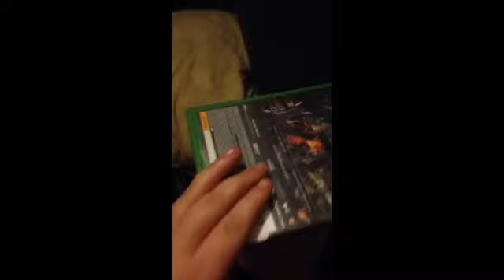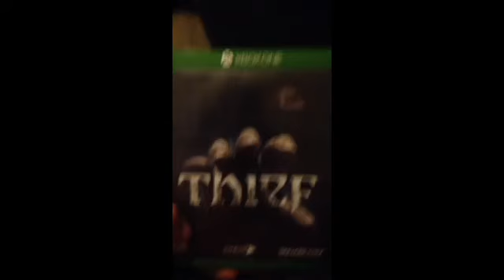Game review #18 thief